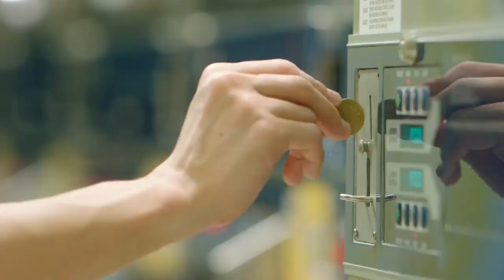2023-09-08 8TV 八度空間 FB- Tonton獨家呈獻奇幻電影《午夜自助洗衣店》幕後製作特輯!!張棟樑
8TV 八度空间FB
有着婚姻恐惧症的Nicholas张栋梁，终于向同居14年的女友苏湘庭求婚，但他却被她果断拒绝-在先来看看，他们对哪一场戏印象最为深刻？

《午夜自助洗衣店》讲述张栋梁饰演一个有着婚姻恐惧症的男人，终于向同居14年的女友苏湘庭求婚，但他却被果断拒绝，他失落地走到午夜自助洗衣店……陈泽耀饰演一个想要自杀却屡次不成功的青少年，在得知初恋女友米淇早已出嫁后，他也失落地去到午夜自助洗衣店，这时他们神奇的事情发生了……究竟他们能否挽回属于自己的爱情？

《午夜自助洗衣店》9月13日（星期三）起于Tonton正式上线！你可透过tonton.com.my在线观看，或下载Tonton应用程序。

影片來自:8TV 八度空間FB
版權屬於:8TV 八度空間&tonton